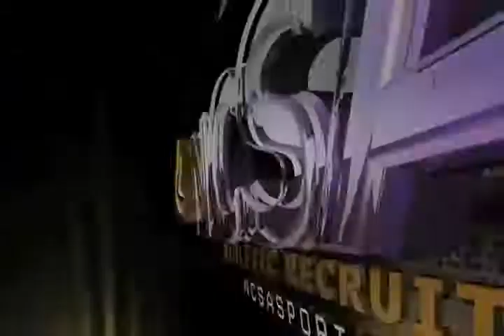Natalia Bokoum (Recruiting Video#2)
Natalia Bokoum (Recruiting Video)